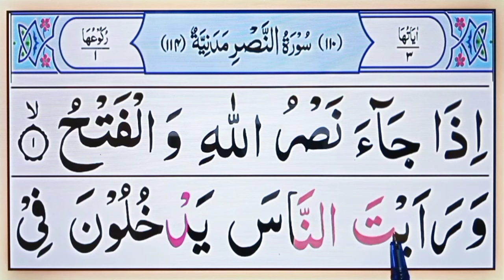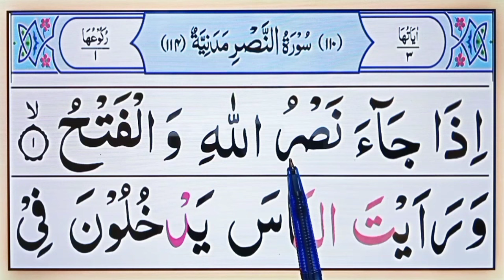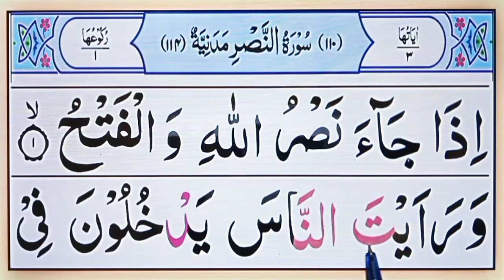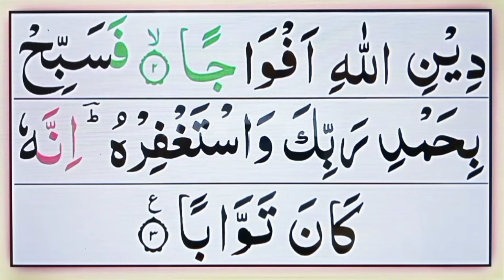Daily Quran Class:05 || How To Read Surah An-Nasr full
Today Insha Allah in This Video I will Teach you Daily Quran Class:05 How To Read Surah An-Nasr full HD with arabic Text.

:(Covered Topics):

Surah An Nasr ki tilawat.
Surah nasr in arabic.
Surah nasr.
Surah anasr.
Surah an nasr.
Surah an-nasr.
An nasr surah.
Surah al nasr.
Surah al-nasr.
Surah nasr full.
Surat an-nasr.
Surah an-nasr repeat.
Quran surah nasr full.
Surah izaja nasrullah he.
Memorise quran.
Tilawat e quran surah an nasr.
Quran recitation.